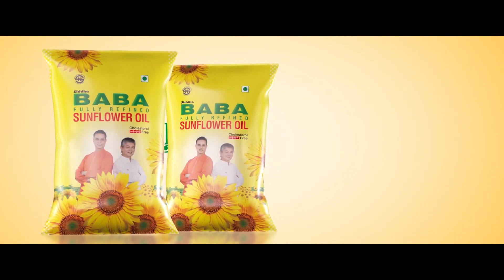नेपाल–खनालको भेलामा सहभागी नेता के भन्छन् ?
Setopati brings to you latest and authentic news from Nepal and the world. Nepal's digital magazine.